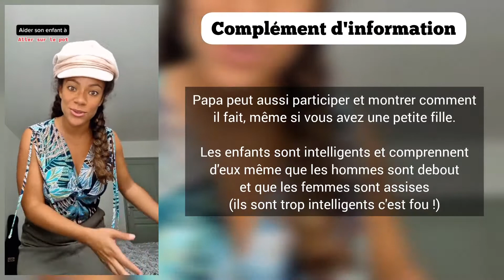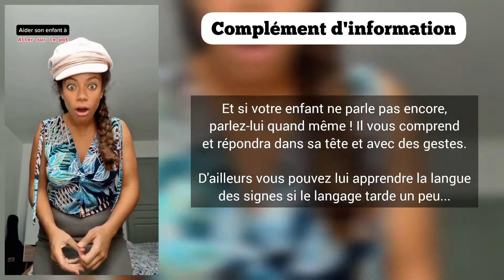Comment aider son enfant à aller sur le pot en douceur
Ma méthode est douce et bienveillante et à 2 ans et 2 mois, ma fille est propre durée son réveil.
N'hésite pas à partager tes autres astuces en commentaire pour aider d'autres mamans.

Plan de la vidéo :
00:00 : Problématique
00:05 : Ce qu'il ne faut pas faire
00:15 : Ce qu'il faut faire